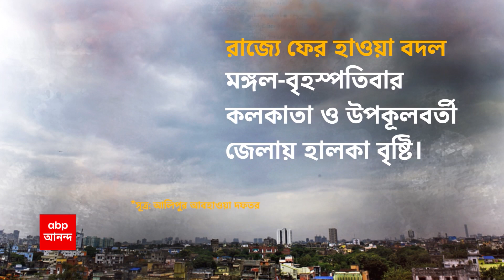Weather Update: রাজ্যে ফের হাওয়া বদল, কী বলছে আবহাওয়া দফতর ?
কলকাতা (Kolkata) থেকে জেলা, সকাল থেকে ঘন কুয়াশার (Fog) দাপট। এর মধ্যেই কুড়ির কাছাকাছি উঠেছে পারদ। তবে সোমবার থেকে ফের নামবে তাপমাত্রা (Temperature)। বুধবার কলকাতা-সহ রাজ্যের উপকূলবর্তী জেলায় হালকা বৃষ্টির পূর্বাভাস দিয়েছে  আবহাওয়া দফতর।